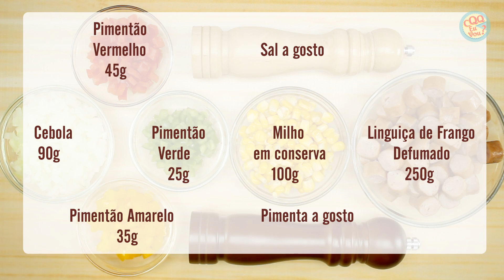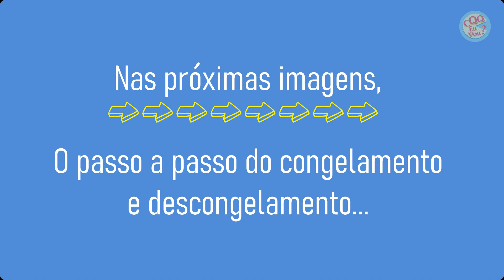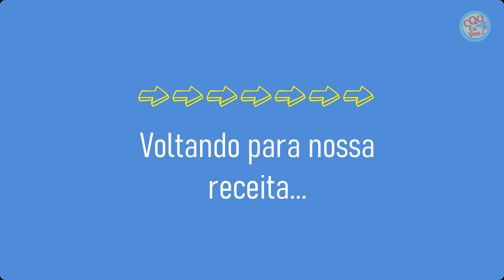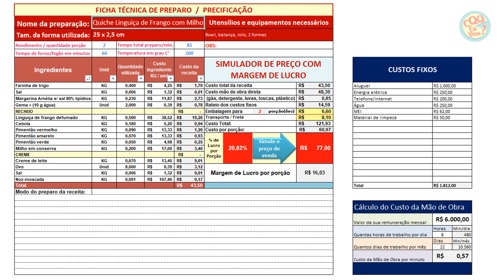QUICHE | CONGELAR E DESCONGELAR | PASSO A PASSO | COM PREÇO DE VENDA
Nesta Quiche Linguiça de Frango com Milho, você vai aprender a congelar e descongelar passo a passo. E no final do vídeo uma planilha com sugestão de preço de venda. O sabor final desta Quiche, ficou com um delicioso gostinho de cachorro quente! Vem fazer comigo!

0:00 | Prévia do vídeo
0:20 | Receita da massa
0:35 | Recheio
1:04 | Recheando a quiche
2:09 | Congelamento e Descongelamento
3:46 | Paladar e temperatura para servir
4:11 | Planilha com ficha técnica e simulador de preço

Quiche Linguiça de Frango com Milho

OBS: Todos os ingredientes são pesados, inclusive os líquidos;

Rendimento: 1 porção 25 x 2,5 cm
Tempo total de preparo: 77 min. mais o tempo de refrigeração
Tempo de forno/fogão: 66 min.

Massa
-200 g de farinha de trigo
-3 g de sal
-115 g de margarina Amélia 80% de lipídios sem sal, gelada, cortada em cubos
-1 gema
-5 g de água
Misture a farinha e o sal. Com os dedos, envolva a margarina na farinha fazendo movimentos de baixo para cima até formar uma farofa grossa com flocos de margarina. Neste momento, acrescente a gema já diluída na água. Sem trabalhar muito a massa, vá formando um aglomerado uniforme.
Faça formato de disco para facilitar a abertura da massa. Embrulhe no plástico filme ou saco plástico e leve para geladeira por no mínimo 30 min.

Pré-asse a massa na forma, por 13 min. em forno preaquecido a 200°C, na grelha inferior do forno.

Recheio
- 250 g linguiça de frango defumado cortada em rodelas
- 90 g cebola picada
- 45 g pimentão vermelho cortado em pequenos cubos
- 35 g pimentão amarelo cortado em pequenos cubos
- 25 g pimentão verde cortado em pequenos cubos
- 100 g milho em conserva
Em uma frigideira frite a linguiça com um fio de azeite por aproximadamente 20 minutos em fogo alto. Neste ponto, acrescente a cebola, milho e pimentões, mexendo por mais 10 minutos. Apague fogo e acerte o sal e a pimenta. Deixe esfriar.

Creme:
-335 g creme de leite
-4 ovos
-3 g de sal
-Pitada de noz- moscada ralada na hora
Misture todos os ingredientes e reserve.

Recheie a massa, pré-assada e fria, com a linguiça de frango refogada. Distribua o creme por cima do recheio.
Assar por 23 min. em forno preaquecido a 200°C, na grelha do meio do forno.